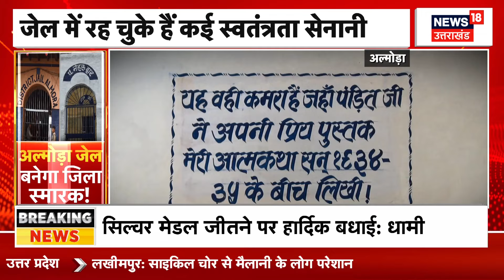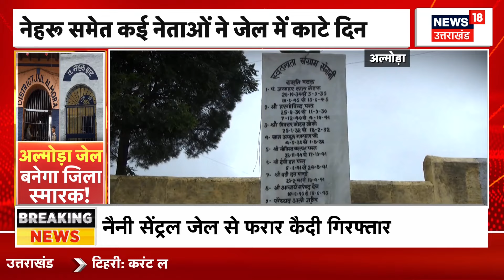केंद्रीय जल शक्ति मंत्री सीआर पाटिल से मिले CM Dhami, रुकी परियोजनाओं को शुरू करने की मांग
केंद्रीय जल शक्ति मंत्री सीआर पाटिल से मिले CM Dhami, रुकी परियोजनाओं को शुरू करने की मांग कि